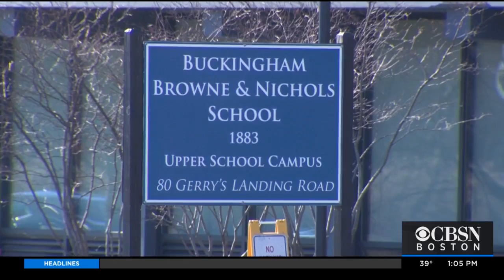Father Of Student Who Visited Buckingham Browne & Nichols School Died Of Coronovirus